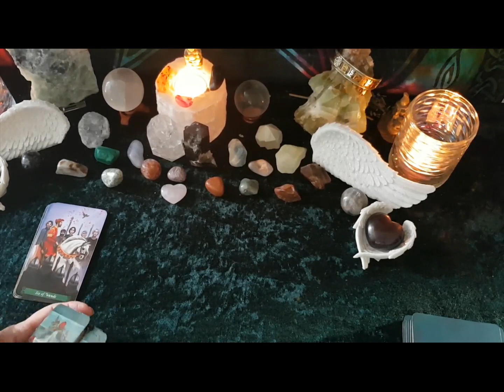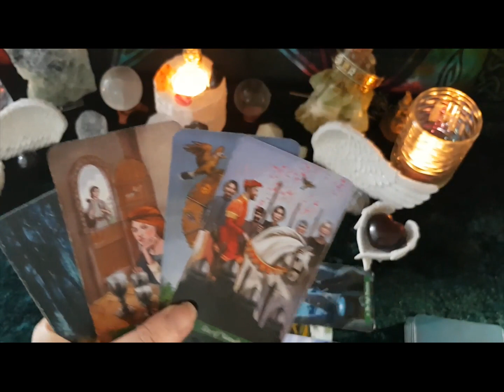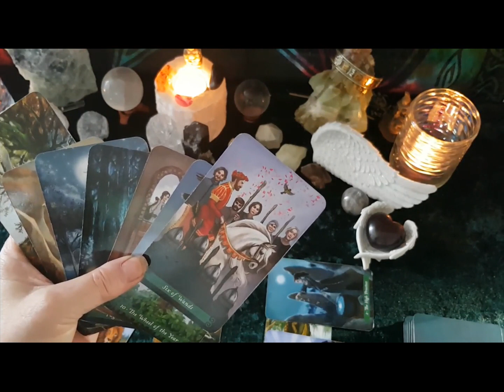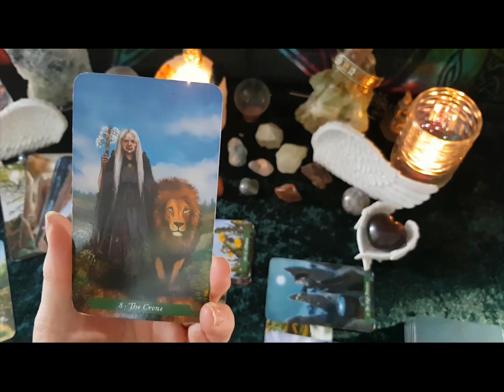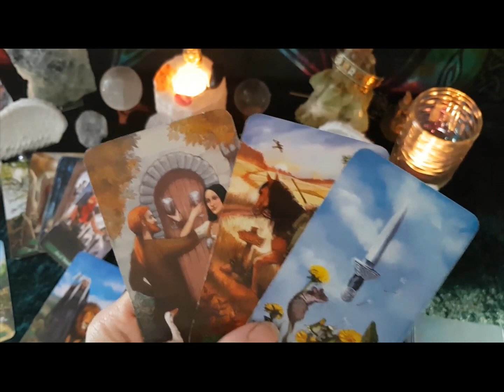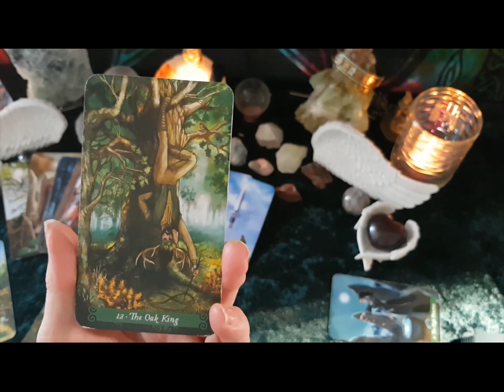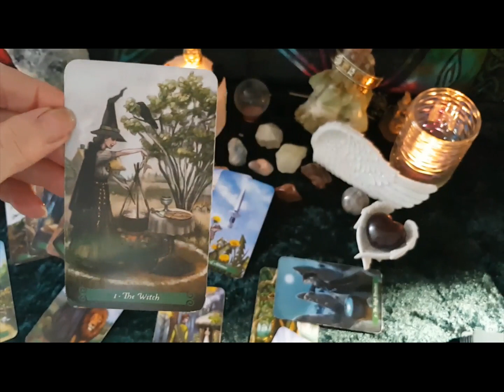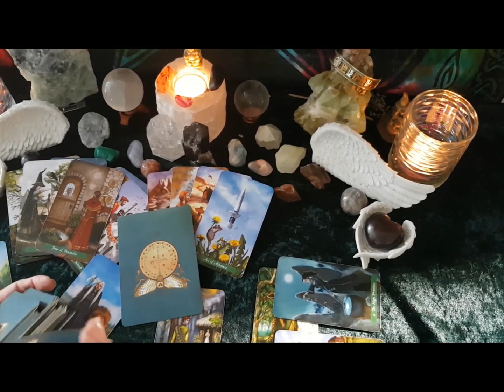Leo WTF Tarot - Moving forward -Perspective is key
Skip The Shuffle
Tarot readings for Star, Rising and Moon signs - General Readings
CONTAINS SWEARING!
GENERAL READINGS WILL NOT RESONATE FOR EVERYONE!!